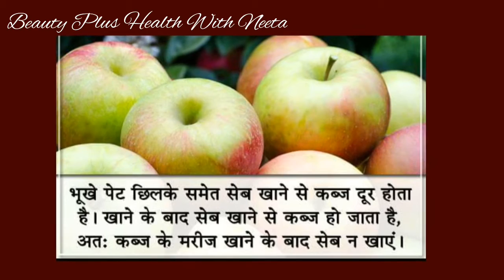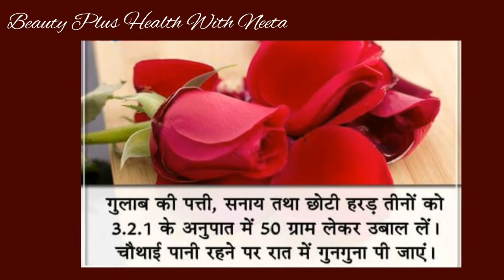Get rid of Constipation/Top 20 Amazing tips for Constipation / natural tips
कव्ज़ से छुटकारा पाए /प्राकृतिक रामवाण नुस्खे/ get rid of Constipation